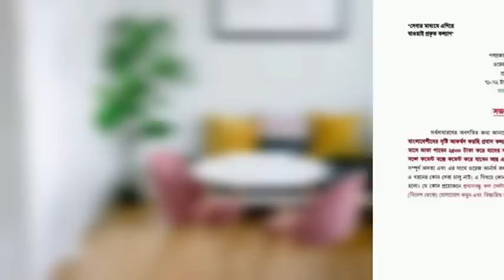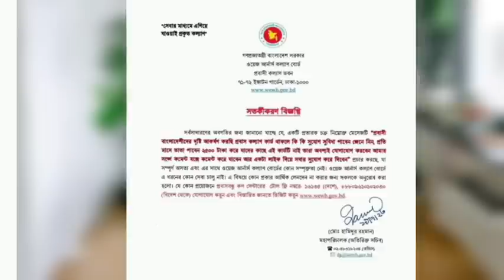কুয়েতে ১১৮ চেকিং পোস্ট বসানোর সিদ্ধান্ত | কুয়েত অপরাধী ধরতে 4 হাজার পুলিশ মোতায়েন করলো | Kuwait News